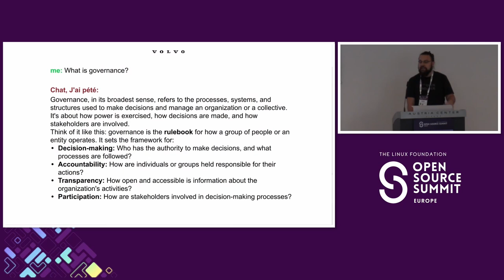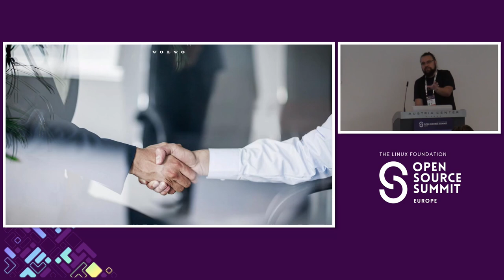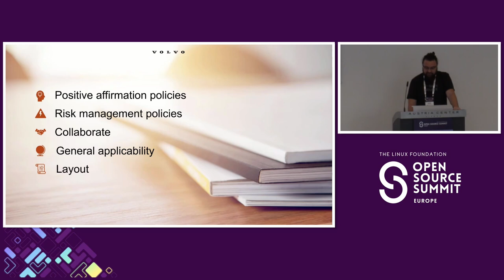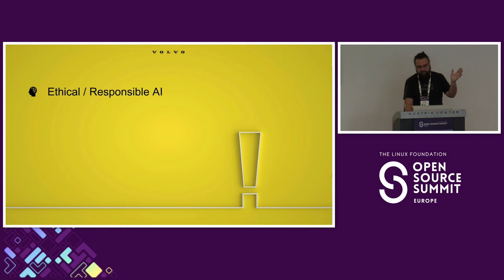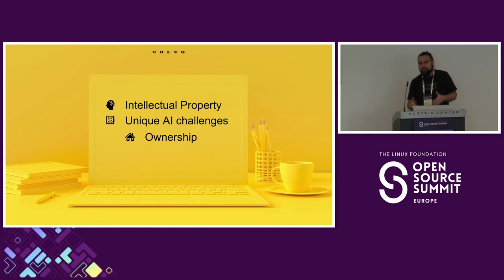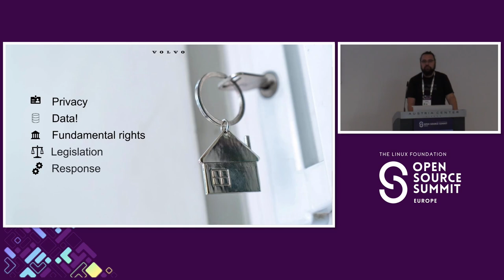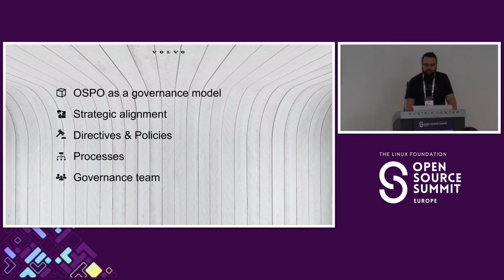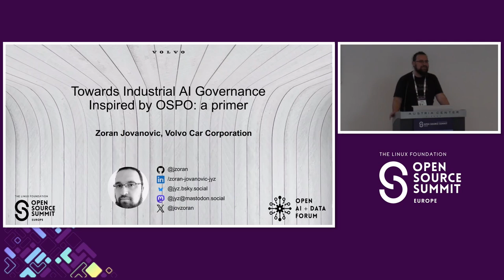Towards Industrial AI Governance Inspired by OSPO: A Primer - Zoran Jovanovic, Volvo Car Corporation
Strategic position of AI development in industrial settings, the surrounding regulations, and organizational challenges, have an interesting analogy in how we deal with Open Source Software on industrial scale. Definition of governance as set of processes and guidelines for decision making within an organization gives us an opportunity to apply similar abstract models to seemingly different areas of endeavor such as AI production and consumer organizations, on one side, and Open Source Software, on the other. The learnings from running technical operations of OSPOs translate remarkably well into this model. Intake, compliance, distribution, so well known in the world of Open Source Program Offices, with its federated democratized governance, are some of the pillars of the processes that drive AI production and consumption organizations. In this talk we will try to shed some light on how in Volvo Cars we approach practical aspects of these growing processes.